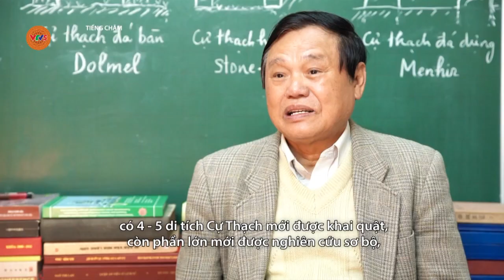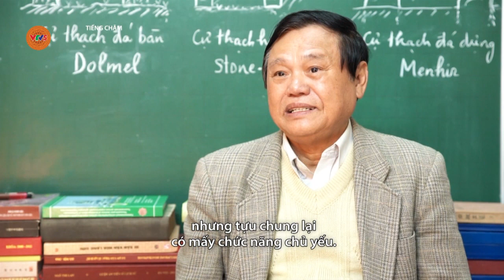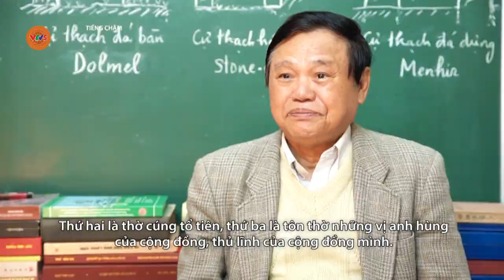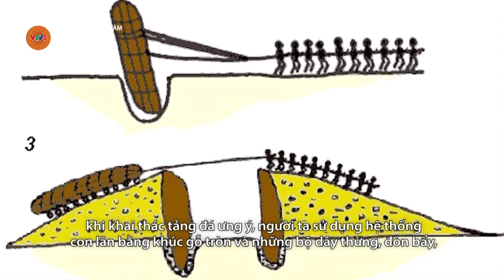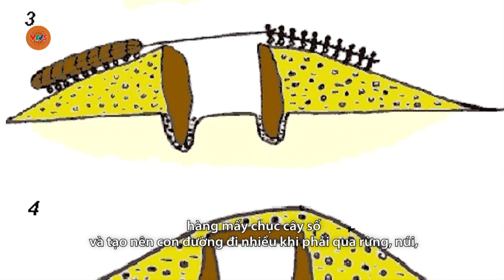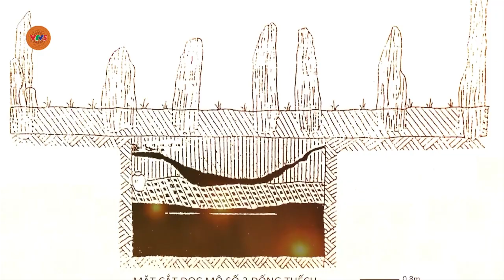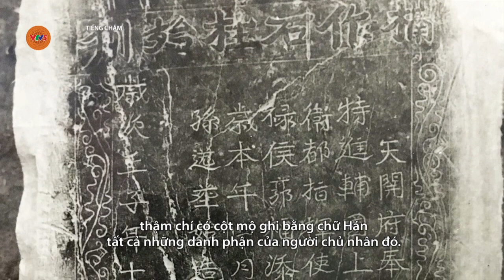[TIẾNG CHĂM] BÍ ẨN CỰ THẠCH | VTV5